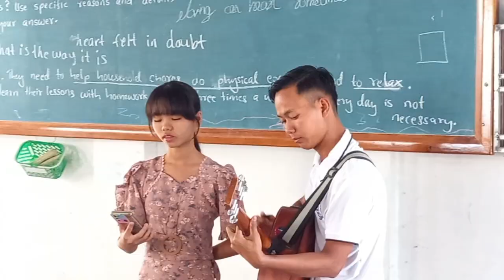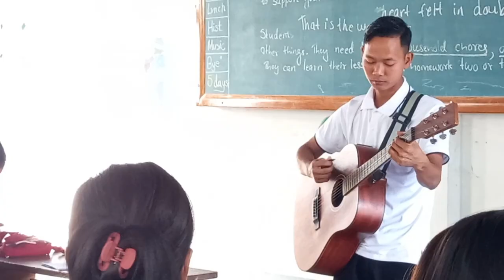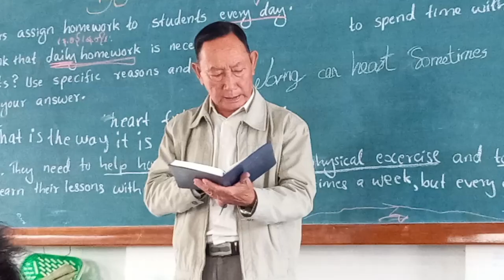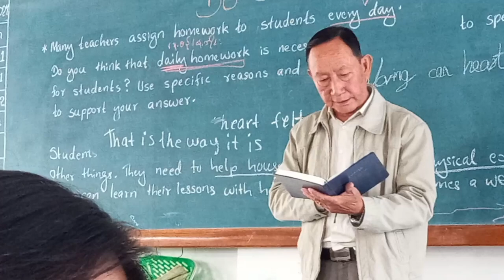Dec 8,2024 Sunday.🍍